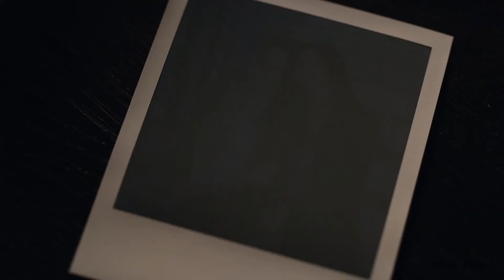Jules // Lorde - Liability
Tv show : Euphoria